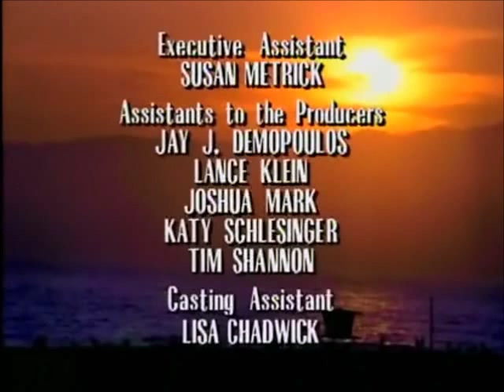California Dreams - / Handle It With Care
California Dreams - / "Handle It With Care" at Sharkey's with Samantha (Jennie Kwan) on vocals.

Lyrics:

They say that there's a first time for everything
Looks like my time has come
Like thunder and lightning in my heart
I realize that you're the one

And I'm weak for you
If it's wrong

Hey baby
(Hey baby)
I never felt like this before
(No, never)
This is love, and that's for sure
Hey baby
(Hey baby)
I never gave away my heart before
(No, never)
I swear
(I swear)
Handle it with care

(Ooohh...)

Darling, you're the one
Who did this to me (Ooohh...)
Don't forget, our lips met
And we've made history

(Jake's Guitar Solo)

Hey baby
(Hey baby)
(No, never)
Hey baby
(Hey baby)
(No, never)
I swear
(I swear)